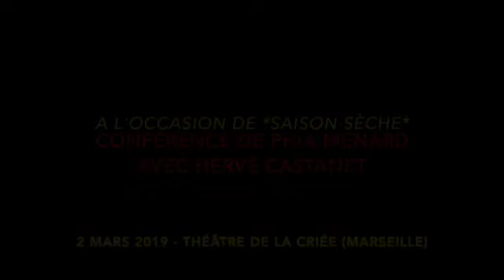Conversation avec Phia MÉNARD, metteure en scène, et Hervé CASTANET - *Saison sèche* (2019).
THÉÂTRE DE LA CRIÉE (théâtre national de Marseille) - direction Macha MAKEÏEFF.

À l'occasion de la présentation de Saison Sèche, La Criée vous propose le samedi 2 mars 2019 à 14h une conférence avec Phia Ménard, metteure en scène, et Hervé Castanet, psychanalyste et professeur des universités.
Entrée libre !

"Je rêve d’un théâtre capable de transpirer dans la cité. Alors oui j’attends des artistes d’être sans compromis, de s’extraire de la complaisance et de la sacralisation. Certaines, certains y arrivent et surtout requestionnent sans arrêt leur imaginaire. Celles-là, ceux-là nous les connaissons, nous les poursuivons du désir et parfois du deuil. Dans la folie de notre monde, l’imaginaire de l’artiste est un pouvoir, une puissance autant libératrice qu’éducatrice au service de l’humain. Andreï Tarkovski disait « que l’artiste est un émetteur des idées que le peuple engendre lui-même, qu’il incarne la voix d’un peuple, car tout un peuple ne peut-être l’artiste et que celui-ci leur montre ce dont ils n’ont pas conscience : d’eux-mêmes ». J’aime sentir cette nécessité de l’artiste à nous relever de nos maelströms. L’art m’a sauvée et continue, pas vous ?"
Phia Ménard en réponse à une question d’Hervé Castanet.

L’entretien complet d’où est tiré cet extrait est paru dans le numéro 1 de la revue du Théâtre national de Marseille, ÉCRITS CRIÉE (CRI-CRI).